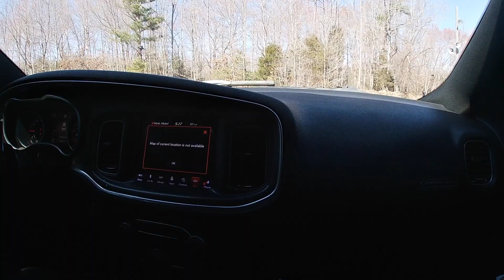Took My Scat 300 To Custom Ts Mega Meet (Legal Donut Pit Pt. 1)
In Today’s Video On @LifeWithKev0, We’re At Custom Ts Raceway Over In Colonial Beach, VA For A Legal Pit

Drone Footage- @movingmovi3s (On IG)